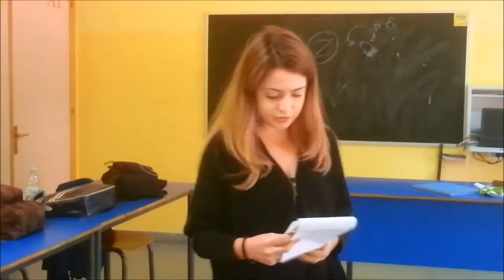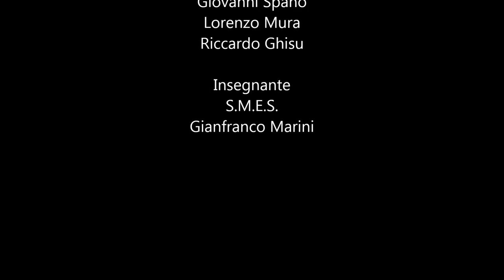VF - Liceo Brotzu - Dibattito - Debate: il caso di Charlie Hebdo, contraddittorio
Un compito autentico eseguito dagli studenti in modalità collaborativa. 6 gruppi di studenti che si sfidano in un duello oratorio articolato in tre momenti: orazione, contraddittorio e replica.
Ad ogni gruppo è stata assegnata la tesi pro o contro la vignetta di Charlie Hebdo.
In questo video due gruppi si scontrano nella fase del contraddittorio, si tratta del:
Gruppo 3, formato da:
Edoardo, Federico, Ludovica, Marta, che ha già parlato a difesa della "famigerata vignetta" di Charlie Hebdo e del
Gruppo 6, formato da:
Giovanni, Lorenzo, Riccardo che sostengono invece la tesi opposta.
In questa fase si sono tenute:
1. il contraddittorio:  un membro di ognuno dei gruppi espone le obiezioni al discorso iniziale dell'altro gruppo
2. difesa: un membro di ogni gruppo pronuncia la difesa, con un discorso preparato al momento, all'attacco dell'altro gruppo.

VF I.I.S. "Giuseppe Brotzu" - Quartu Sant'Elena (CA), A.S. 2016/17
insegnante: Gianfranco Marini